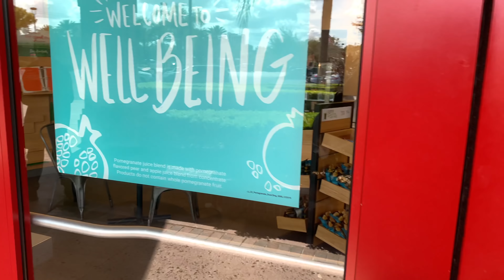Jamba Juice| We Aren't Feeling Too Well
DoubleMKingdom we are still under the weather and trying to get better. We love you guys and hope you enjoy the video. In this video we enjoy our first time trying JambaJuice with all its healthy benefits.

Instagram: Muscle N Marriage
Snap Chat: Muscle N Marriage